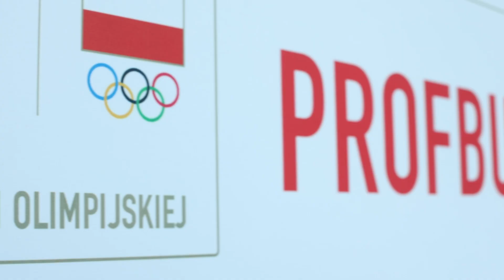Tomasz Majewski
Dwukrotny Mistrz Olimpijski w pchnięciu kulą